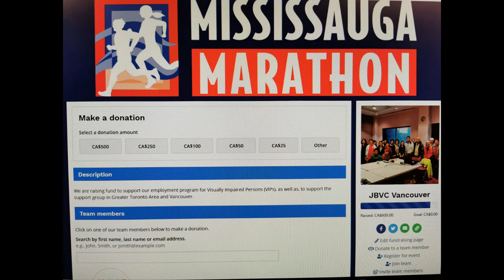Team Tango (Described Video)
Team Tango is supporting Joy Beyond Vision Community for their 2020 Virtual Fundraising! Go JBVC Go!! Good Luck!!